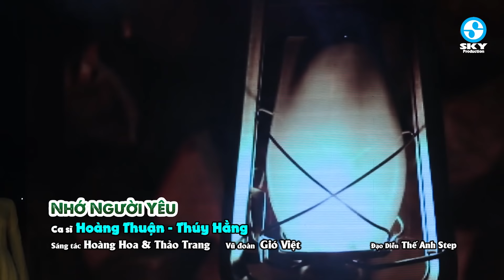Phát Chóang Với Những Màn Song Ca Bolero Bất Hủ Của Cặp Đôi Bài Trùng Này - Lk Hỏi Anh Hỏi Em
1. Hỏi anh hỏi em - Hoàng Thuận ft Ý Linh (Hoàng Liên)
2. Liên khúc chuyện ba mùa mưa - Lê Phúc VCarnh ft Mai Đình (nhiều tác giả)
3. Hai mùa mưa - Đoàn Minh ft Lưu Ánh Loan (Lê Minh Bằng)
4. Liên khúc trên bốn vùng chiến thuật - Bông cỏ mây - Hoàng Thuận ft Nhật Duy (nhiều tác giả)
5. Mưa đêm tỉnh nhỏ - Tuấn Dũng Bolero ft Quách Tuấn Du (Hà Phương)
6. Tình bơ vơ - Lưu Thanh Vũ ft Tuyết Nhung (Lam Phương)
7. Mưa qua phố vắng - Đoàn Minh ft Cẩm Loan (Hà Phương)
8. Tương tư nàng ca sĩ - Lưu Trúc Ly ft Nhật Kim Anh (Kông Thanh Bích)
9. Hái hoa rừng cho em - Hoàng Tuấn ft Quế Nương (Trương Hoàng Xuân)
10. Đêm giã từ - Lưu Thanh Vũ ft Nhã Ca (Vũ Tuấn)
11. Nhớ người yêu - Hoàng Thuận ft Thúy Hằng (Hoàng Hoa - Thảo Trang)
12. Liên khúc phượng buồn - Kỉ niệm nào buồn - Lê Phúc Cảnh ft Mai Đình (Thanh Sơn - Phương Vũ)
13. Liên khúc áp em chưa mặc một lần - Vòng nhẫn cưới - Hoàng Thuận ft Thúy Hằng (Hoài Linh - Vinh Sử)
14. Cho người vào cuộc chiến - Hoàng Thuận ft Ý Linh (Phan Trần)
15. Nếu ai có hỏi - Quang Nghị ft Diệp Phi Phi (Anh Bằng - Lê Dinh)
16. Con đường mang tên em - Cẩm Loan ft Kha Thi (Trúc Phương)
17. Nếu chúng mình cách trở - Hoàng Thuận ft Khánh Thư (Lưu Trần Lê)
18. Đêm tâm sự - Cẩm Loan ft Kha Thi (Trúc Phương)
19. Chiều bên sông buồn - Lưu Thanh Vũ (Vũ Tuấn)